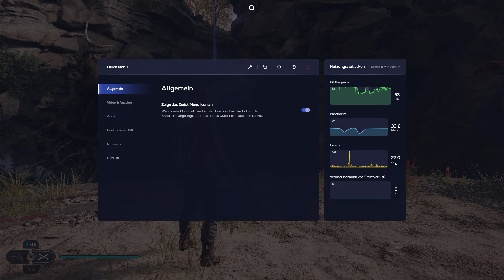13: Operation Rancor ✨ STAR WARS - JEDI: SURVIVOR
13: Operation Rancor ✨ STAR WARS - JEDI: SURVIVOR

► GOG: ...
► Microsoft: ...
► Origin: ...
► Web: ...

Die Geschichte von Cal Kestis geht in Star Wars Jedi: Survivor™ weiter – einem storybasierten Third-Person-Action-Adventure von Respawn Entertainment, das in Zusammenarbeit mit Lucasfilm Games entwickelt wird. Dieser storybasierte Einzelspieler-Titel spielt fünf Jahre nach den Ereignissen in Star Wars Jedi: Fallen Order™ und begleitet Cal auf seiner Reise, während die Galaxis immer tiefer in der Dunkelheit versinkt. Vom Imperium verfolgt, muss sich Cal am Rand der Galaxis neuen und bekannten Gefahren stellen. Als einer der letzten überlebenden Jedi-Ritter stellt sich Cal den dunkelsten Zeiten der Galaxis entgegen. Aber wie weit ist er bereit zu gehen, um sich selbst, seine Crew und das Vermächtnis des Jedi-Ordens zu schützen?